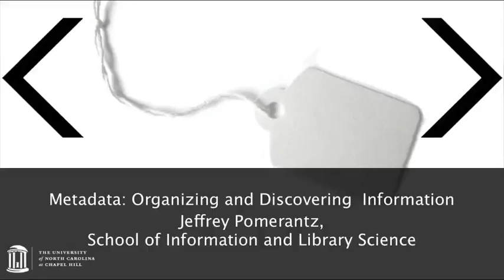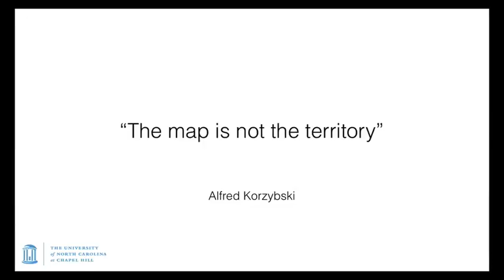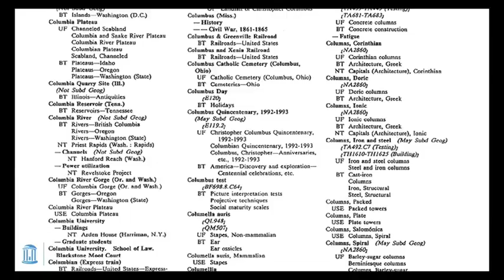Metadata MOOC 1-12: The map is not the territory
Metadata MOOC
Unit 1: Organizing Information
Video 12: The map is not the territory
Taught by Jeffrey Pomerantz